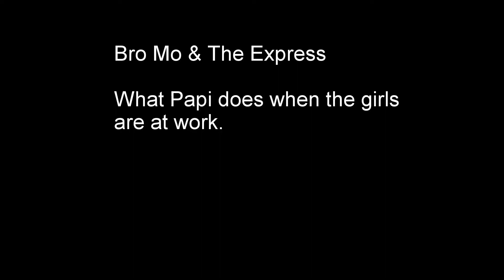Raptor vs Wolf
When the girls are away the boys will play.